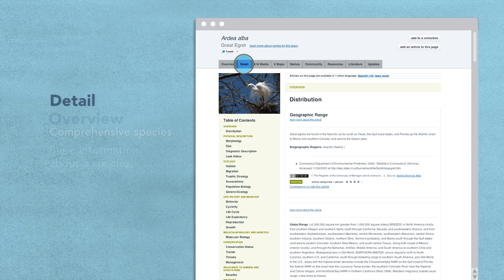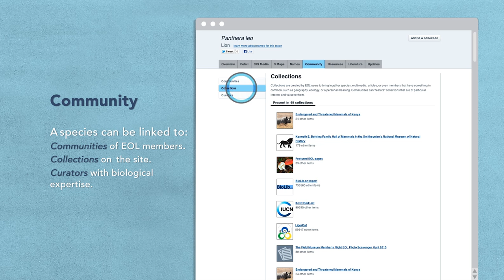EOL Introduction: A Species Page